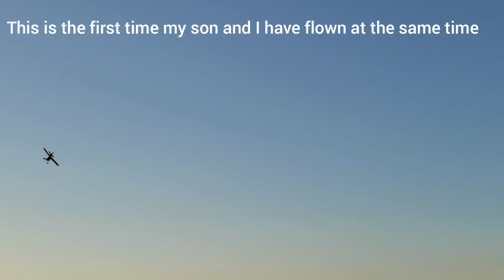First flight Simple cub with ailerons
I have only been flying for about 3 months only flying 3 channel planes, I have built several Flite Test 4 channel planes, so decided to learn on Simple cub so I added ailerons,  it was easier than I thought